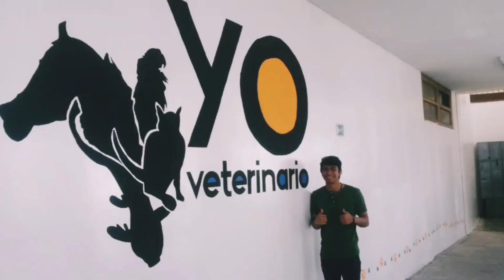¿SABÍAS ESTO DEL BULLMASTIFF? // MVZ // Vinicio Samaniego